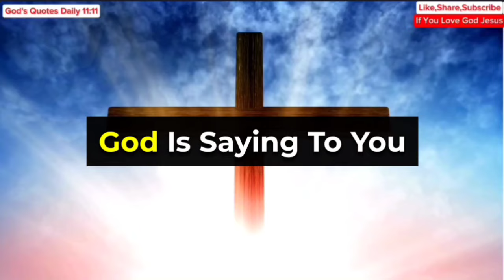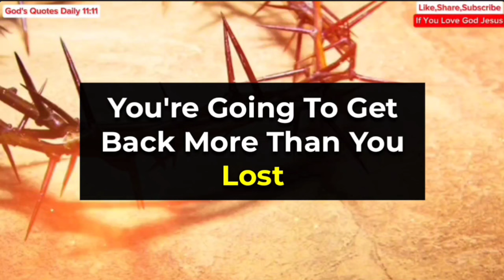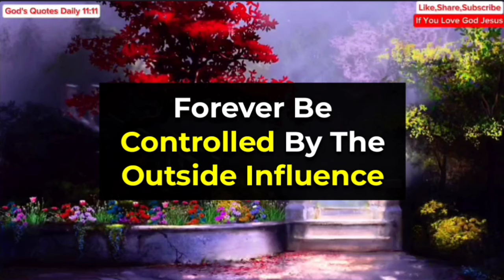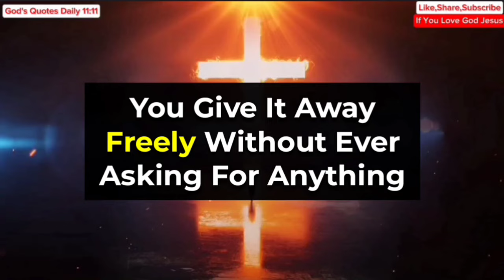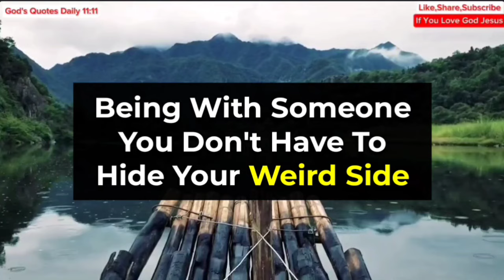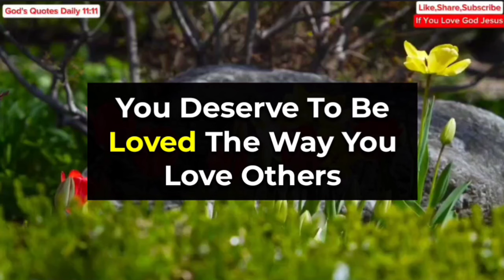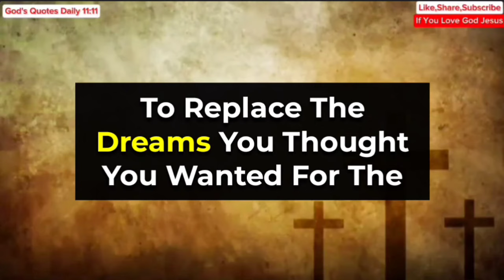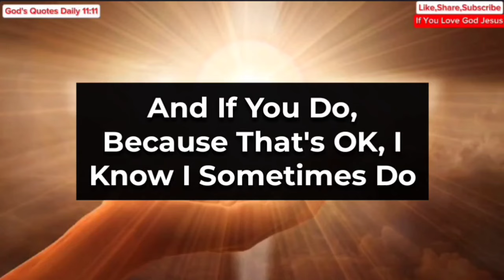11:11😇God Says, You Will Receive A FINANCIAL Miracle That Will Change Your Life On 25 March...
11:11😇God Says, You Will Receive A FINANCIAL Miracle That Will Change Your Life On 25 March...

In this video, I talk about gods message or god blessing message and also provide about jesus christ or jesus christ quotes and gods message for you today also provide angels messages, that will help you, Thanks Alot Guys For All Your Love And Support 🥰

Gods messages
Gods message
Jesus
Jesus christ
Jesus loves me
Faith
Faith quotes
Inspirational quotes
Angels message
Universe message
Money miracle
Financial abundance